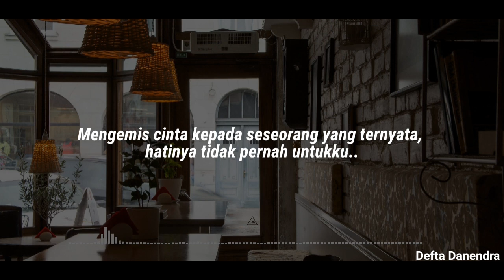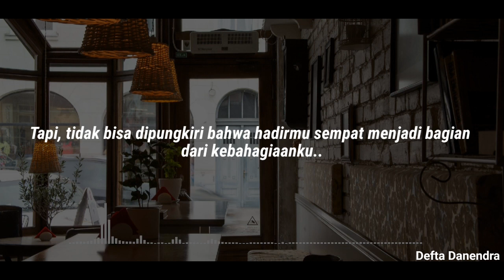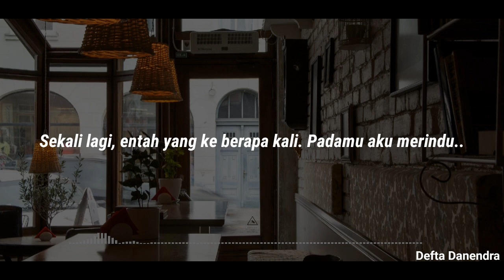Rindu Bukan Berarti Ingin Mengulang Masa Lalu - Sebuah Puisi Rina Yunita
Puisi : Rindu Bukan Berarti Ingin Mengulang Masa Lalu || 📝 Karya : Rina Yunita

Musikalisasi Puisi Oleh : Defta Danendra (Danendrain)

Terima Kasih kepada Rina Yunita karena telah membuat puisi yang begitu indah. Semoga puisi ini dapat tersampaikan kepada teman-teman semua.

Terima Kasih, Keep Enjoy Watching! ❤

Diterima COMMENT yang membangun dari teman-teman semua dan untuk ide musikalisasi puisi di channel ini 👍